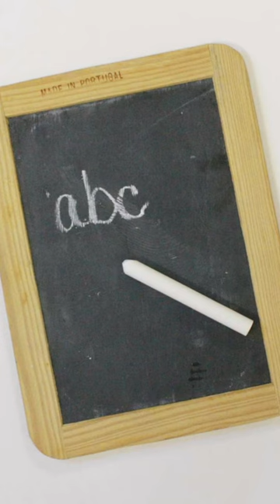In Today World You Can't be like a printed book!!!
In this video we talk about importance of keeping update about new technology and erasing unnecessary information from our mind.